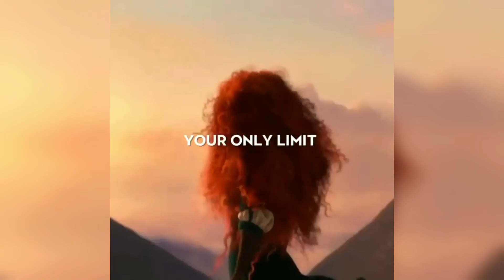Believe In Yourself And You Will Achieve Everything.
DM To know more about the opportunity

Make money with your smartphone and internet... from your HOME.